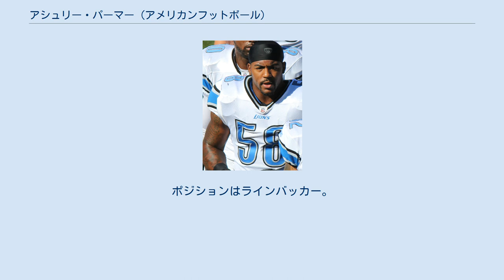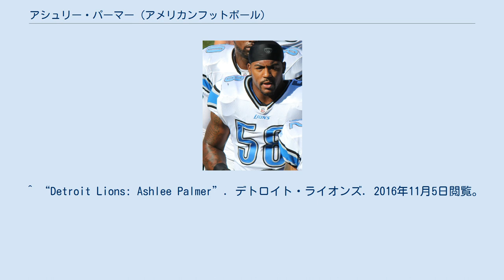アシュリー・パーマー (アメリカンフットボール)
アシュリー・パーマー（Ashlee Palmer、1986年4月7日 - ）は、アメリカンフットボールの選手。
ミシシッピ大学のチームでプレーした後、バッファロー・ビルズにドラフト外で2009年に入団した。
2012年5月26日には、出身地コンプトンのコミュニティ・カレッジで殿堂入りしている。
 2009年のNFLドラフトの終了後となる2009年5月1日にバッファロー・ビルズとドラフト外で契約した。
9月2日タンパベイ・バッカニアーズ戦で初出場。
2010年2月16日、ウェーバーされた。
 2月18日にデトロイト・ライオンズが獲得、2014年までプレーした。
 2015年8月24日、ニューヨーク・ジャイアンツと契約したが、9月5日に解雇された ^ “Center News - May 2012”. エル・カミーノ・カレッジ. 2016年11月5日閲覧。
 ^ Chris Brown (2009年5月1日). “Bills sign 10 undrafteds”. バッファロー・ビルズ. 2016年11月5日閲覧。
 ^ “Ashlee Palmer: Game Logs”. NFL.com. 2016年11月5日閲覧。
 ^ a b c Michael Eisen (2015年8月24日). “Giants sign LB Ashlee Palmer and DB C.J. Conway, waive/injured two”. ニューヨーク・ジャイアンツ. 2016年11月5日閲覧。
 ^ “Detroit Lions: Ashlee Palmer”. デトロイト・ライオンズ. 2016年11月5日閲覧。
 ^ Eisen, Michael (2015年9月5日). “New York Giants announce 53-man roster”. Giants.com. 2015年9月7日閲覧。